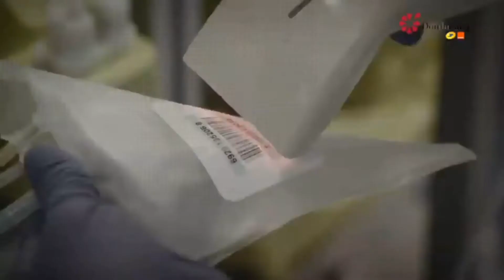DON DU SANG ET PANDÉMIE MONDIALE : UN PROBLÈME ?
Hey tout le monde ! Bienvenue dans cette dernière partie de l'entretien avec Céline Lebel, professionnelle à l'Etablissement Français du Sang. Dans cette partie on discute de la crise sanitaire et de la situation actuelle et plus particulièrement de la façon dont cela impacte les dons. N'hésitez pas à regarder les deux précédents épisodes (liens en dessous) pour mieux comprendre celui-ci ! J'espère que cette mini-série vous aura plu !

À bientôt ! GoldenWicks 🌟